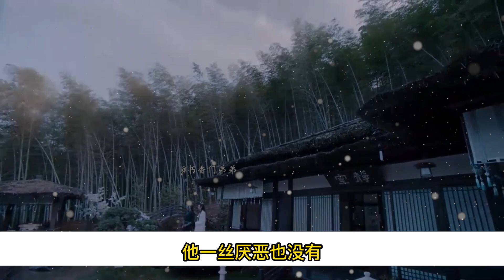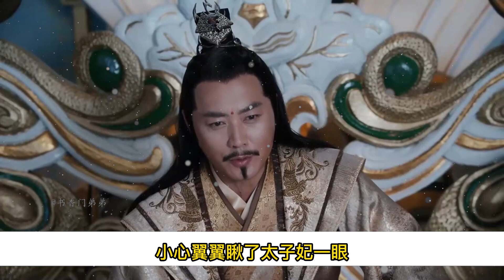【忘羨】 魅惑众生 12 蓝忘机几乎是片刻没有停顿的走进去。魏无羡唇上涂了一层的口脂，脸侧晕着一抹红霞朝晖，像是藏在云雾里的霞彩，勾得人眼神无法离开。